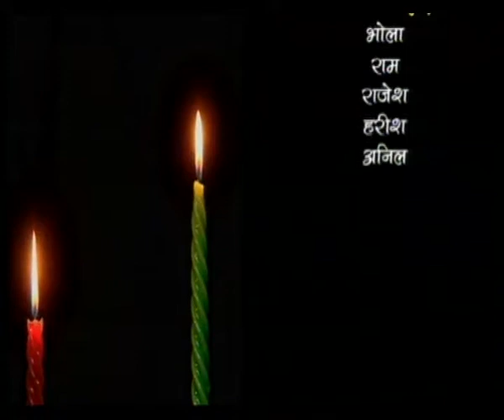KAMYABI EP 05 PART 2 2